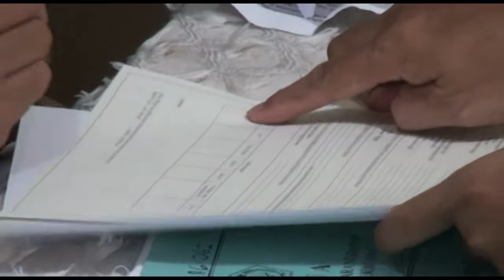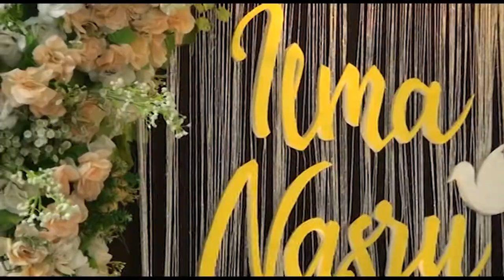Wedding NASRU & ILMA // Akad Nikah